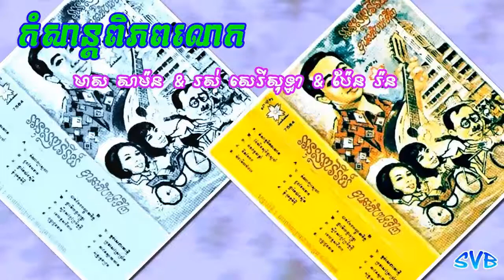Komsan Piphub Lok / កំសាន្តពិភពលោក - មាស សាម៉ន & រស់ សេរីសុទ្ធា & ប៉ែន រ៉ន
ច្រៀងដោយៈ មាស សាម៉ន & រស់ សេរីសុទ្ធា & ប៉ែន រ៉ន
កាស្សែតចម្រៀងអនុស្សាវរីយ៍បាត់ដំបង ទី២